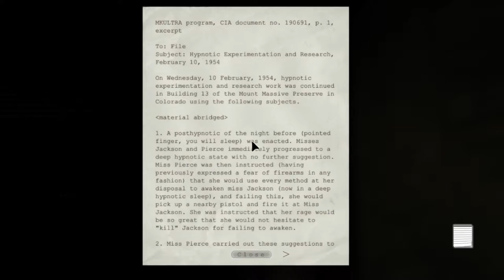BERMAIN BERSAMA SIKOPAT!!!! | Outlast | Part #2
Halo teman2, seperti biasa saya akan melanjutkan kembali game selanjutnya, yaitu outlast. Jadi di episode kali ini misi kita yaitu menghidupkan kembali monitornya beserta dengan listriknya, agar kita bisa mengetahui apa sebenarnya yang ada di dalam rumah sakit jiwa itu. Dan juga bagi teman2 yang ingin request video tutorial silahkan saja tuliskan di kolom komentar video apa yang mau kalian request, karena saya masih menjadi youtuber tutorial teman2.

Tags Terkait :
setiawan20
part #2
game horror
horror game
outlast
outlast 1
outlast system requirements
outlast trials
outlast alur cerita
outlast bug
outlast bundle steam
outlast characters
outlast doctor trager
outlast dr trager
outlast ending
outlast enemies
outlast enemy
outlast full
outlast for pc
outlast game
outlast gameplay
outlast game pc
outlast horror game
outlast indo
outlast indonesia
outlast #2
game horror indonesia
Semoga kalian menikmati videonya yaa!!
Kalau kalian ingin request video tentang tutorial, bisa kalian tuliskan di kolom komentar.